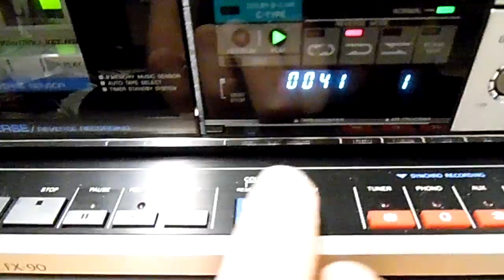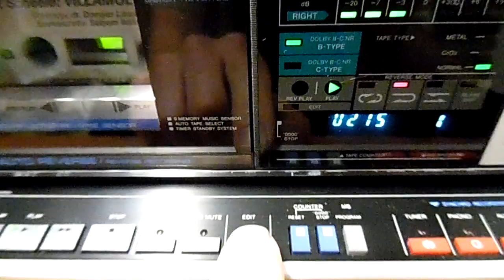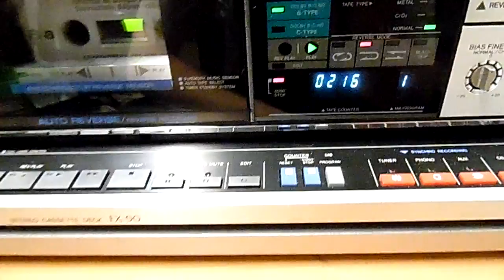Aiwa V-1100 midi HiFi 1984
FX-90 auto reverse cassette deck
(similar to AD-R550 but with remote control and synchro connections in half the size)
TX-110  FM/MW/LW synthesizer tuner with clock and timer
GX-110 preamp with 7 band EQ and digital volume control
BX-110 power amp 2x70W (at THD 1%, 8 Ohms)

Each part is fully functional alone, but can control each other through the interconnect cables built in the plug-in system rack (RK-X11)